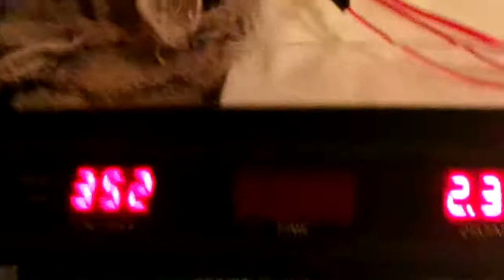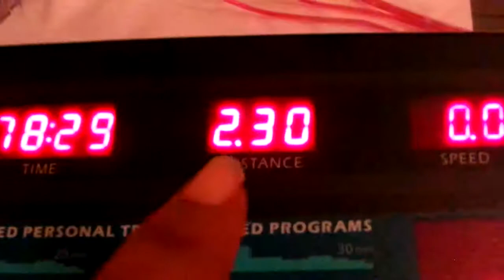I Feel Awesome Amen